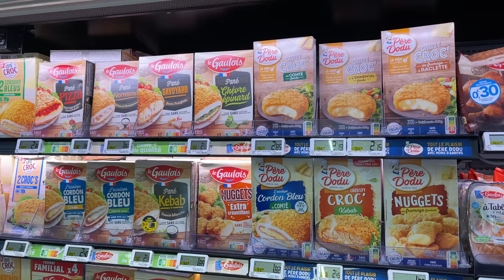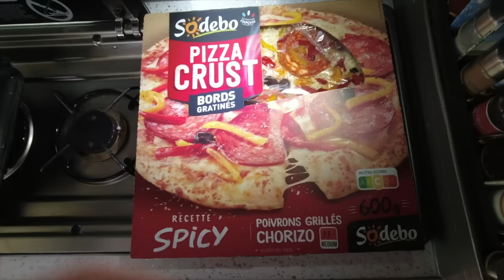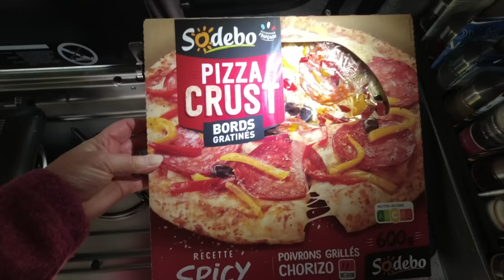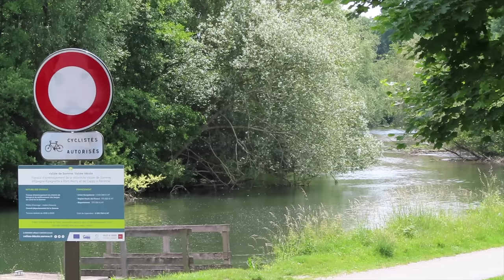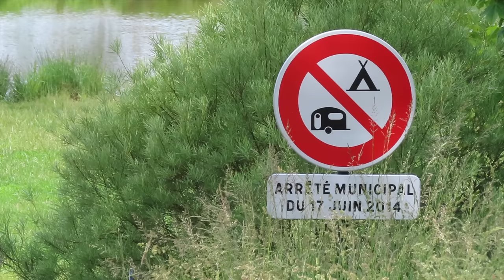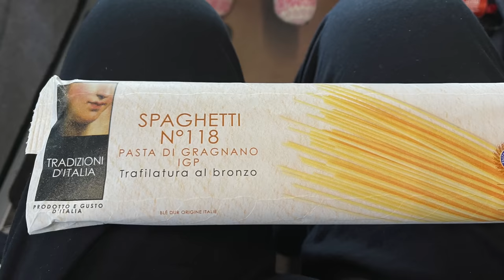The MOST IMPORTANT thing to do with a campervan 👍- VANLIFE FRANCE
This episode was filmed 31st May & 1st June 2022.
We start the day with a food shop and have a good look at what is on offer at the supermarket.
We find a very relaxing park up to enjoy our pizza for lunch and just soak up the nature around us for the rest of the day.
The following morning we try some new pastries for breakfast and Carol tries a new way of washing her hair before we head to our next stop to explore the historic battlefield at Crécy.

Chapters
00:00 Coming up
00:25 Intro
01:04 Food shopping
03:27 Moving on to our next park up
04:55 Pizza for lunch
06:47 A relaxing afternoon
08:11 Drone flying - for how much longer?
10:53 Dinnertime
13:07 Dessert - any good?
14:06 How are the Bear Paws?
14:46 A new way of hair washing
16:21 Chocks away
18:00 Croque Monsieur
19:16 Crécy battlefield

If you do that I get 1 month extra free as well 👍